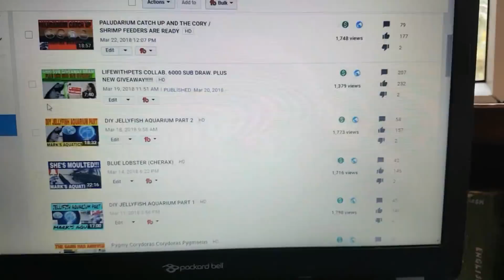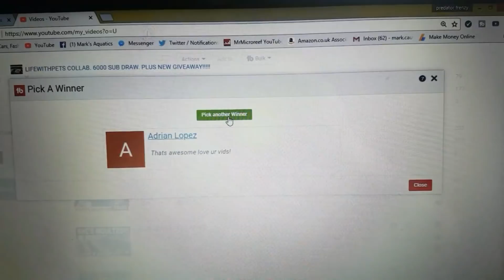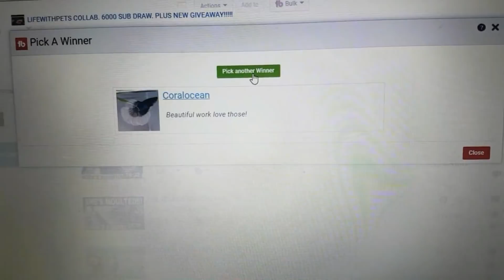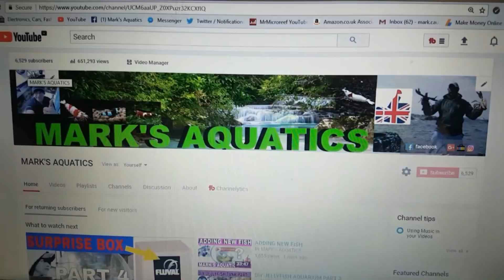MARK'S AQUATICS 6,500 SUBSCRIBER PRIZE DRAW.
Hi guys. On this episode I'll be drawing 5 winners for the custom pleco/shrimp feeders. Plus a bit of sad news!